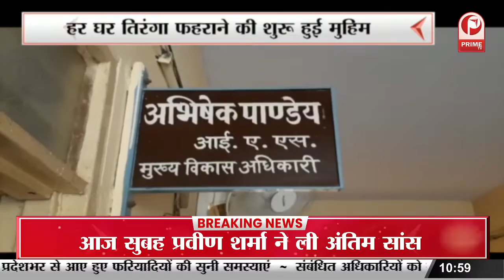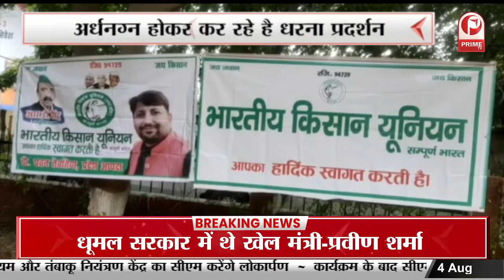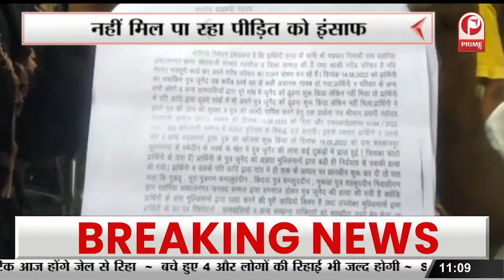Bulandshahr भाकियू कार्यकर्ताओ का तहसील पर धरना प्रर्दशन || Prime Tv